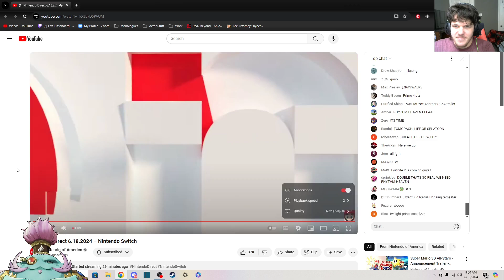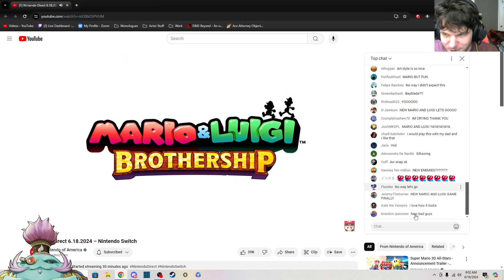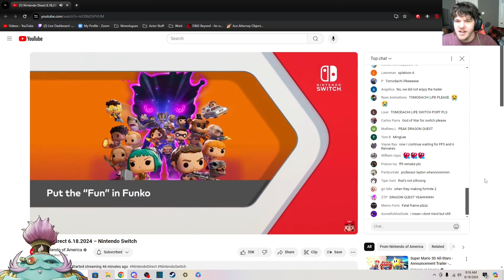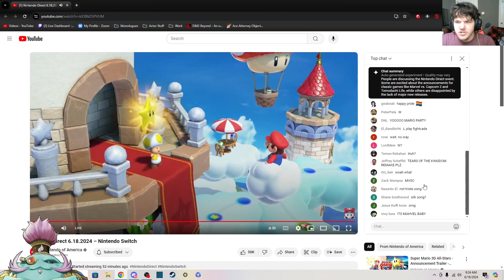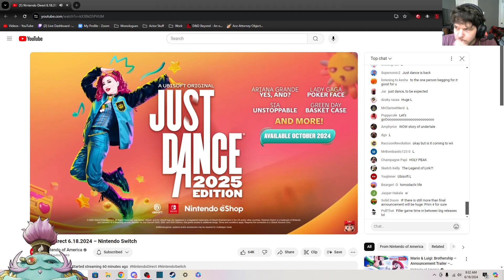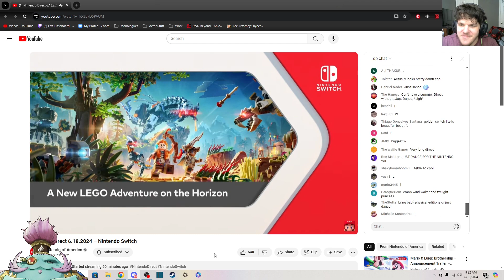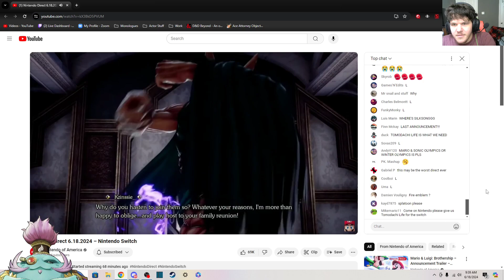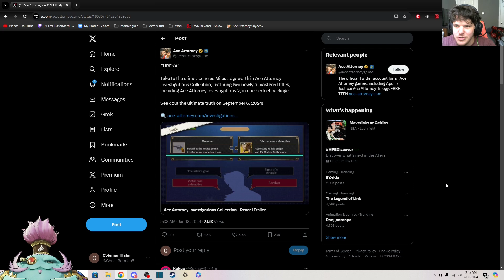THEY COOKED SO HARD! (Nintendo Direct Reaction Highlights)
It is crazy how good that Direct was for how late in the Switch's life we are...if you want to watch the full VOD check it out on my second channel ChuckBatman Gaming, and if you want to catch me LIVE, you can follow me